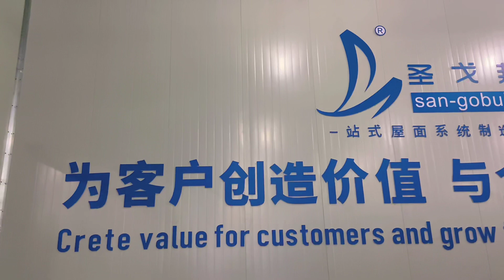Sangobuild Stone Coated Steel Roofing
“Create Value For Customers And Grow Together With The Company”. This is what everyone in Sangobuild believes in.